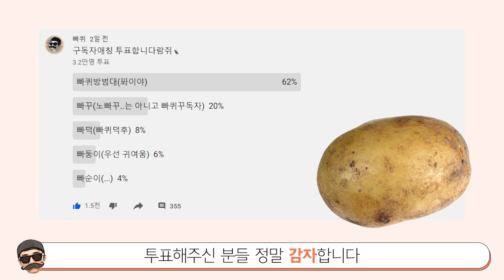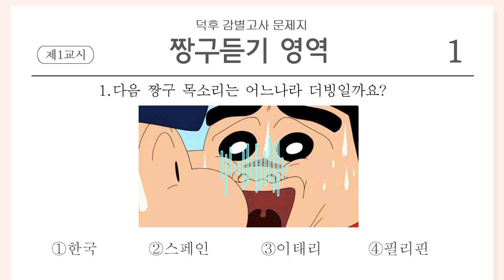[빠퀴]충격의 다른나라 더빙ㄷㄷ 전세계 짱구를 탈탈 털어봤습니다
항상 공들여서 만들지만 이번엔 특히 공들여서 만들었네요구르트~
빠퀴방범대 샤릉흔드..
역시 짱구 성우는 한국성우들이 최고인듯해요